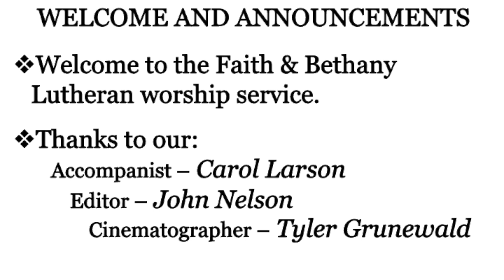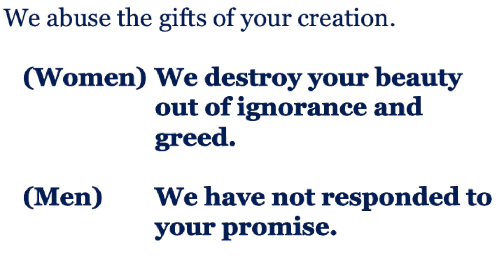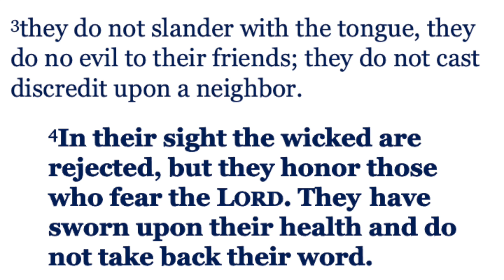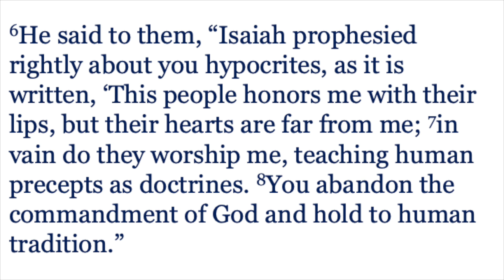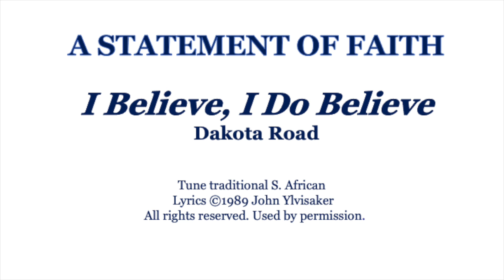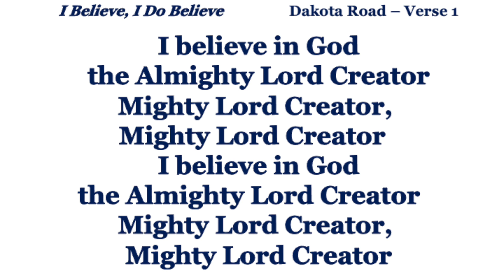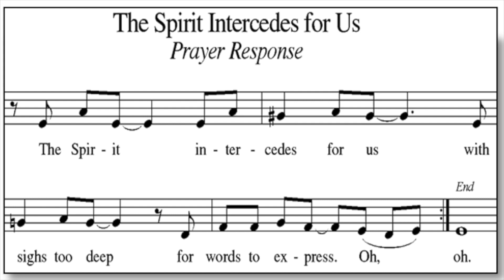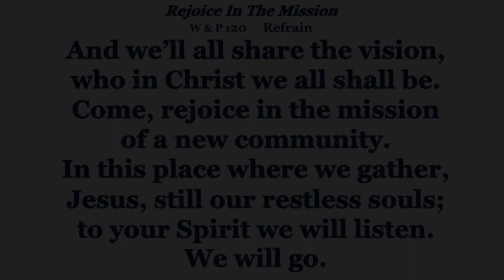August 29 2021 Faith & Bethany Worship YouTube HD 1080p